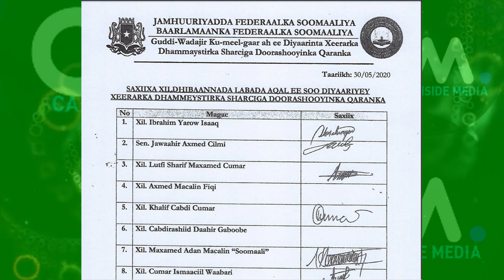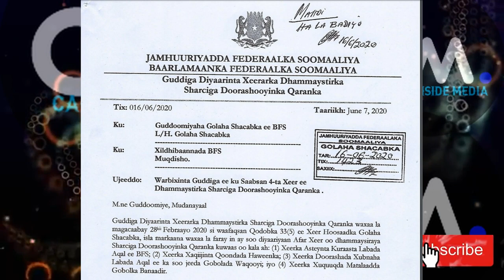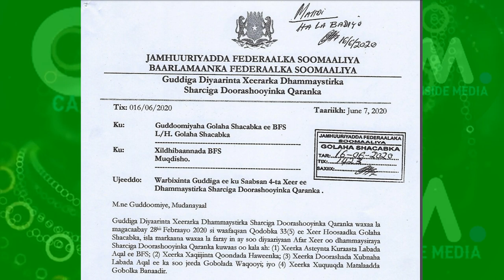DEG DEG Cadeyn G/Banadir oo 7 Xildh Yeelanaya & Mudulood oo Hubkooda Aruursanaya kana Soo Horjeedo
DEG DEG Cadeyn G/Banadir oo 7 Xildh Yeelanaya & Mudulood oo Hubkooda Aruursanaya kana Soo Horjeedo. xaalad kacsan cadeyn in gobolka banaadir si sax ah loogu qoondeeyay 7 xildhibaan , iyo beesha mudulood oo wacad ku martay